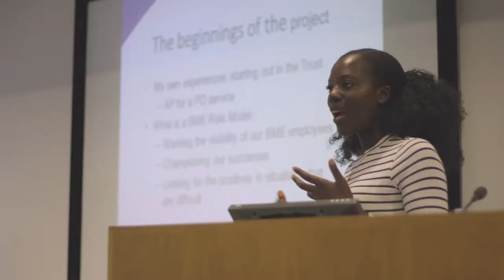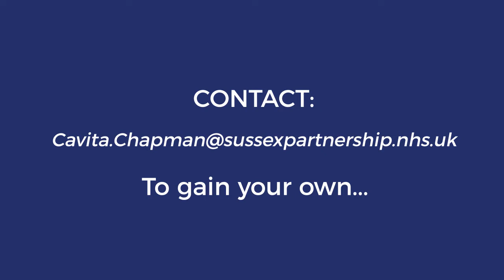The BME Network: Role Models - Sussex Partnership NHS Foundation Trust